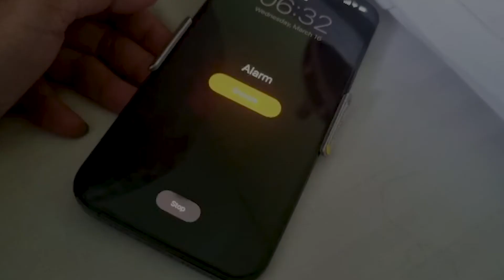The Most Expensive City Of Nepal | Visit Pokhara in 2022 | Nepal Series Teaser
Visit Pokhara in 2022 - The most expensive city of Nepal. I find Pokhara pricier than the capital, Kathmandu, as well.
Download the FREE Budgeting tool & an E-book that will help you and prompt you in deciding your next destination with ease.

My last video is all about how much do you spend in a day in Nepal? And
this is a short and quick teaser of what you can expect in the following week's vlog in the Nepal Travel series.

LINKS

The best optimization tool used for all my YouTube videos is TubeBuddy